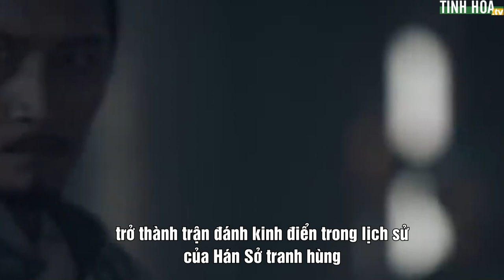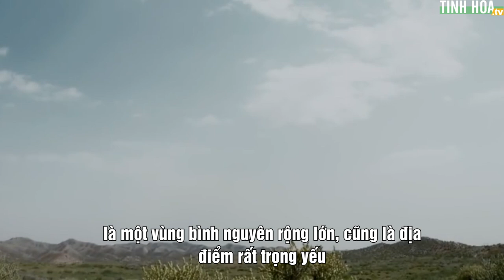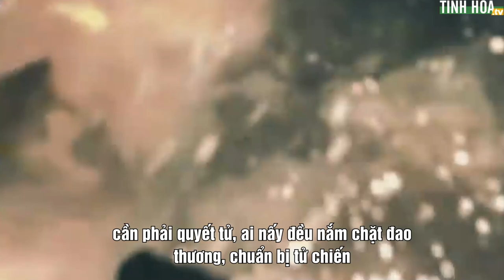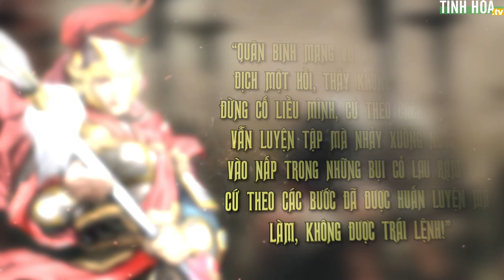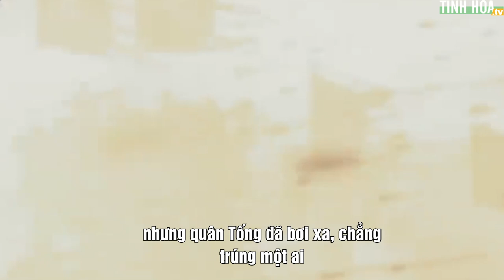Danh tướng duy nhất tái hiện “trận Bối Thủy” kinh điển: Lấy 2000 quân đánh bại 3 vạn quân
Hàn Tín - người được mệnh danh là Binh Tiên chiến Thần, chỉ với 3 vạn tinh binh có thể đánh bại 20 vạn quân Triệu, trở thành trận đánh kinh điển trong lịch sử của Hán Sở tranh hùng, được gọi là trận Bối Thủy.

Thời Tam Quốc, nhiều vị tướng cũng phỏng theo nhưng đều đại bại. Duy chỉ có danh tướng thời Bắc Tống là có thể tái hiện lại trận đánh kinh điển lúc bấy giờ.